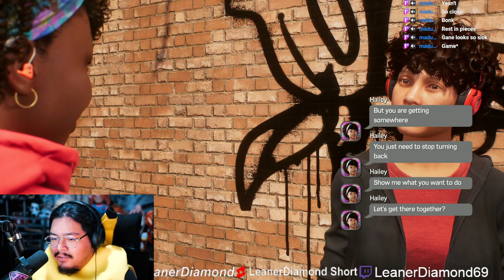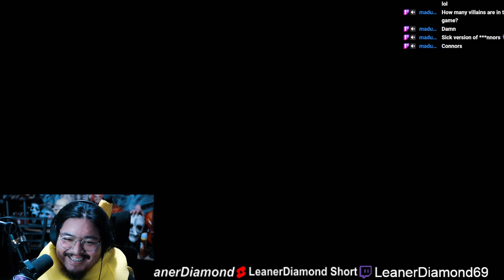KRAVEN VS PETER EP 9 SPIDERMAN 2